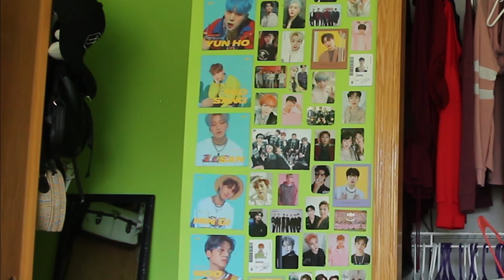Attempting to try on ALL my clothes (sort of...)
Modern problems require modern solutions. If college is asking me to pack light for the pandemic then so be it I will 😤